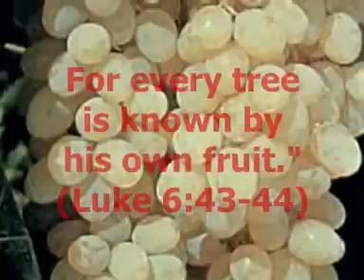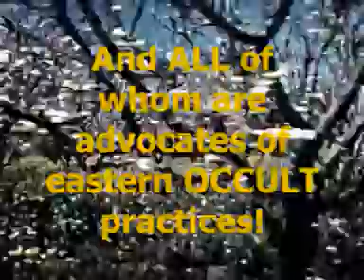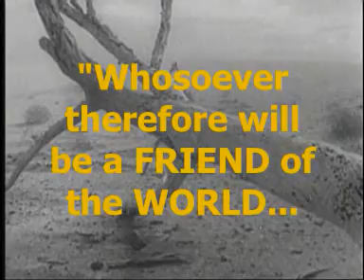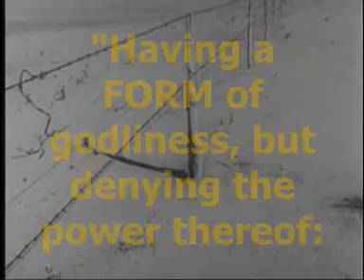The Daniel Plan - Saddleback Church's "New Age" Agenda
URGENT WARNING! Rick Warren is taking evangelical Christianity ever closer to the edge of the Abyss - "America's Pastor" is a great friend of the world, and is truly the ENEMY of GOD!